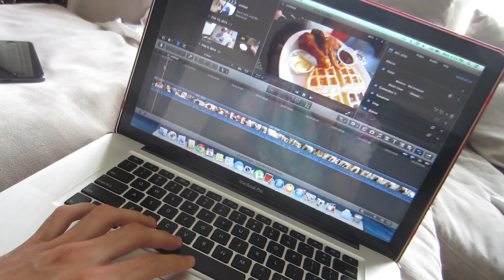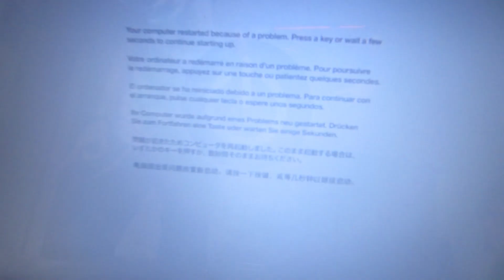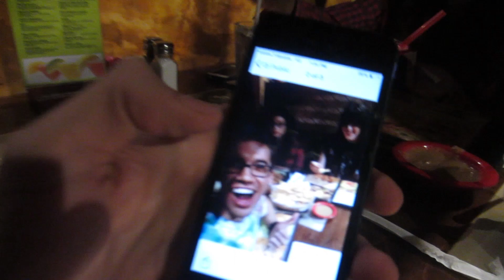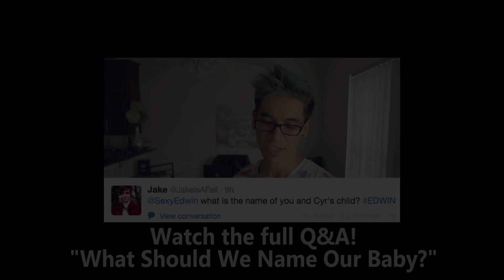Not Wearing Underwear!!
As you saw in the vlog, my laptop has been having major issues so that's why I haven't been able to upload on the typical schedule. Thanks to Cyr for letting me borrow his laptop! I've learned to use a new editing program so I could continue to work as I won't be able to use my own computer for the next week or so.